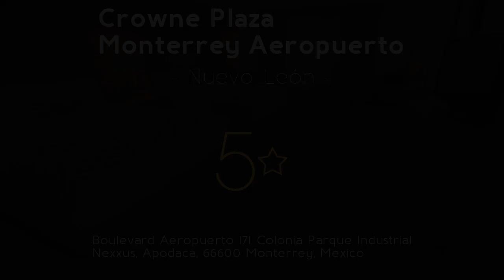Crowne Plaza Monterrey Aeropuerto 5⋆ Review 2019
Crowne Plaza Monterrey Aeropuerto 5⋆

Offering free shuttle service to Mariano Escobedo International Airport and local area sites, this Monterrey, Mexico hotel features 2 on-site restaurant as well as spacious guest rooms with free wireless internet. resorts Crowne Plaza Monterrey Aeropuerto. On-site at the Crowne Plaza Monterrey Aeropuerto, guests can enjoy working out in the fitness center or relaxing in the outdoor pool. travel Crowne Plaza Monterrey Aeropuerto. The hotel also offers Mexican cuisine at Florinda restaurant and quick meals at Dulces Nombres for breakfast, lunch and dinner. luxury Crowne Plaza Monterrey Aeropuerto. The Cintermex Convention Center and the Citadel Shopping Mall are located only a short drive from the Monterrey Aeropuerto Crowne Plaza. Hotel Apodaca. Sesame Street Theme Park and the Mexican History Museum are also nearby. Review Apodaca.
Apodaca is a great choice for travelers interested in food, friendly locals and restaurants.
 . spa Apodaca.